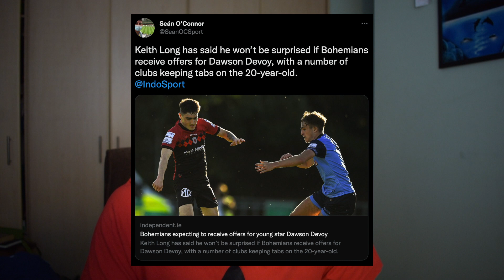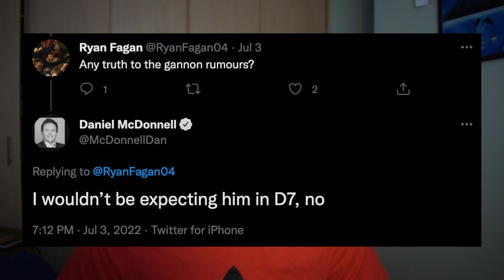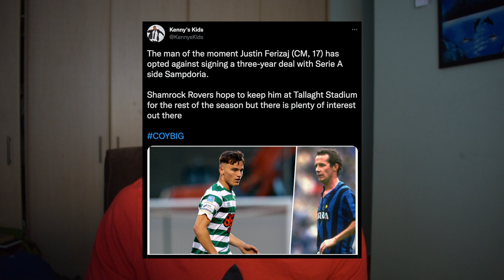The LOI Exodus To Continue? | LOI Transfer Show